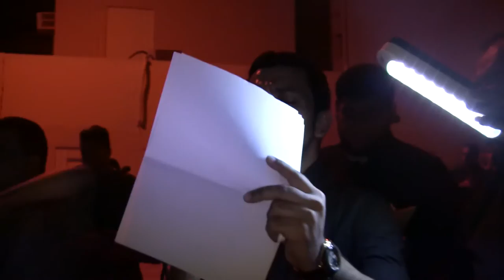الرادود عبدالمنعم المرزوق3 - ليلة اسنشهاد الامام علي ع 21 رمضان 1436هـ المرخ